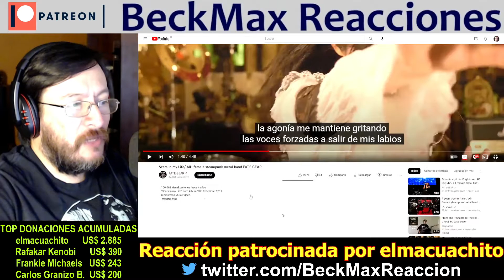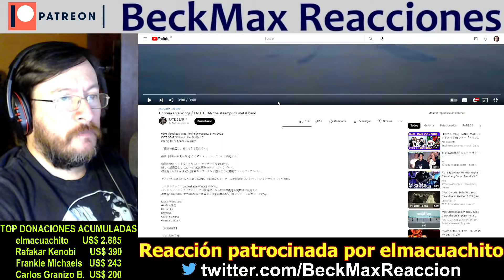Fate Gear | Scars in my Life / Unbreakable Wings | REACCIÓN (reaction)